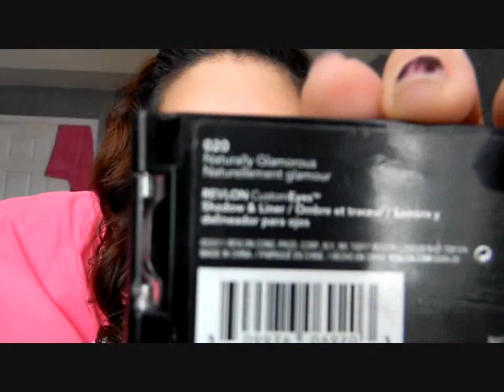Everyday fall/winter makeup: Eyes